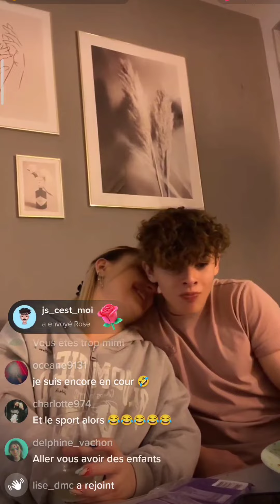🍡soirée chill 🍡// reposte live Léane et Maël // 💗